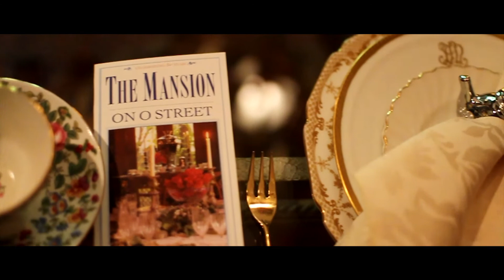Music & Magic at O Museum. Featuring Felix Cavaliere: Everytime She Tells Me That She's Mine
Video created by PIR - Perception is Reality, a 2020 O Street Corporation.